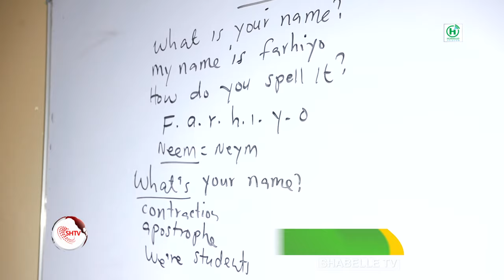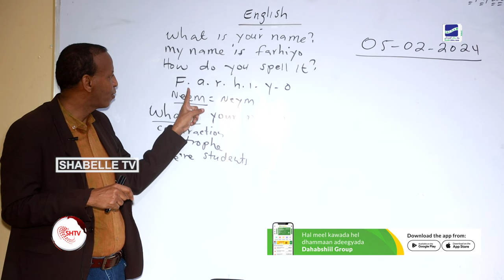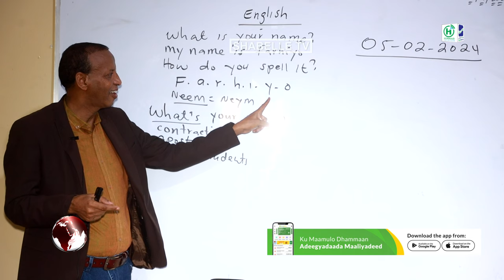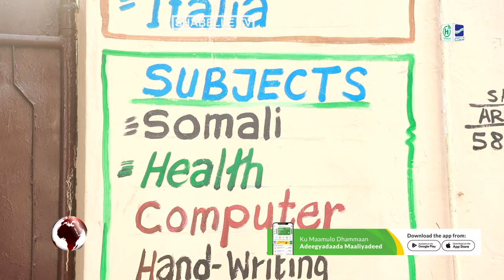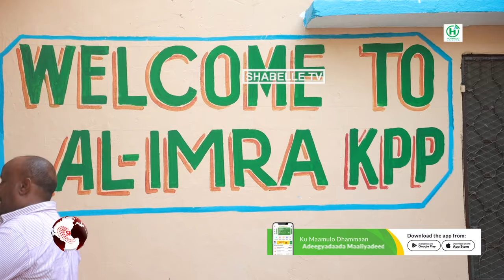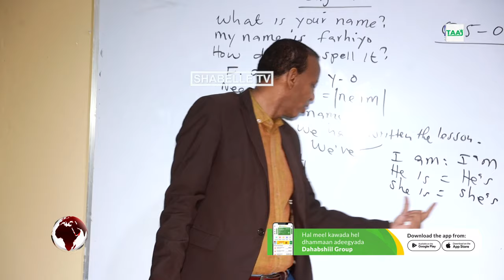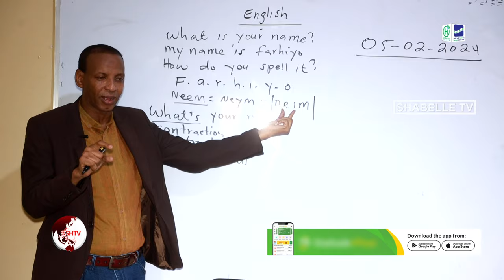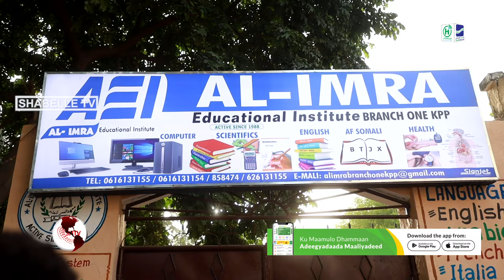Xarunta cusub ee Al-cimra KPP oo si rasmi ah u shaqa bilowday.